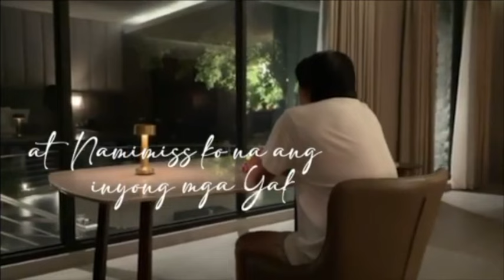NGAYONG 2024... BABALIK ANG WOWOWIN!